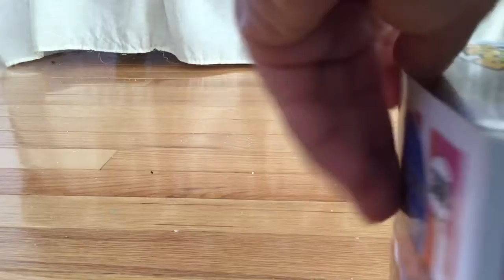Shadstam opens fnaf mr.hippo fnaf pizza simulator funko pop